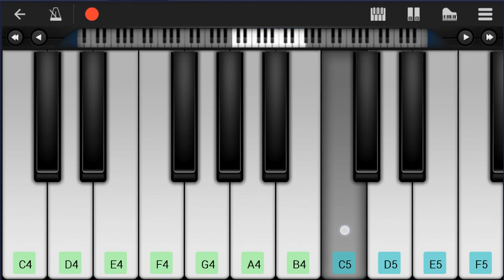How to play Ready For Love by BLACKPINK on Mobile Piano (Tutorial)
Comment and let us know how the videos have helped you. It keeps us going! :)The easiest way to learn how to play Ready For Love by BLACKPINK on the mobile piano. It's a mobile piano tutorial for Ready For Love by BLACKPINK.

EasyMusicLesson teaches you to play the your favorite instrument, through easy and simple animation so that you too can learn how to play Ready For Love by BLACKPINK on the mobile piano easily. A mobile piano tutorial with visual animation graphic.

Chords of Piano arrangement:
B Maj   Db Maj   Eb Min   Db Maj   Gb Maj   Bb Min   B Maj
B Maj   Bb Min   Gb Maj   Db Maj   Gb Maj   Bb Min   B Maj
B Maj   Bb Min   Gb Maj   Db Maj   Eb Min   Bb Min   B Maj
Eb Min   Gb Maj   Db Maj   B Maj   Eb Min   Gb Maj   Db Maj
B Maj   Eb Min   Gb Maj   Db Maj   B Maj   B Maj   Db Maj   Eb Min
Db Maj   Gb Maj   Bb Min   B Maj   B Maj   Bb Min   Gb Maj
Db Maj   Gb Maj   Bb Min   B Maj   B Maj   Db Maj   Eb Min
Db Maj   Eb Min   Bb Min   B Maj   Eb Min   Gb Maj   Db Maj
B Maj   Eb Min   Gb Maj   Db Maj   B Maj   Eb Min   Gb Maj
Db Maj   B Maj   Ab Min   Db Maj   Eb Min   Db Maj   Gb Maj
Ab Min   Db Maj   Bb Maj   Eb Min   Gb Maj   Db Maj   B Maj
Eb Min   Gb Maj   Db Maj

Melody notes of Piano:
Gb4 Gb4 Gb4 Ab4   Bb4
Eb4 B4 Bb4 Ab4 Gb4
Gb4   Bb4   Ab4 Bb4 Ab4 Db4
Eb4
Gb4 Gb4 Gb4 Gb4 Gb4 Db5 Bb4
Bb4 B4 Bb4 Ab4 Gb4
Eb4           Eb4
Gb4 Ab4 Bb4 Gb4 Ab4 Bb4 Gb4 Ab4 Bb4 Gb4
Ab4 Bb4 Gb4 Ab4 Bb4 Ab4 Ab4   Ab4 Bb4
Ab4 Bb4 Gb4 Ab4 Bb4 Gb4 Ab4 Bb4 Gb4
Ab4 Bb4 Gb4 Ab4 Bb4 Ab4 Ab4   Ab4 Gb4
Ab4 Ab4 Ab4 Ab4 Ab4 Ab4 Ab4 Gb4
Ab4 Bb4 Gb4 Ab4 Bb4 Gb4 Eb4   Gb4
Gb4   Gb4 Db5 B4 Bb4 Ab4 Ab4
Ab4 Gb4   Gb4 Db5   B4 Bb4 Bb4 Ab4
Ab4 Gb4   Gb4 Ab4 Bb4 Gb4 Ab4 Bb4 Gb4
Ab4 Bb4 Eb4         Gb4
Gb4   Gb4 Gb4 Db5 B4 B4 Bb4 Ab4
Ab4 Gb4 Gb4 Db5 B4 Bb4 Ab4 Ab4
Ab4 Gb4   Ab4   Bb4   Gb4
Db4 Gb4 Ab4 Ab4 Ab4
Gb4 Gb4 Eb4 Gb4 Gb4 Gb4 Ab4
Bb4 Bb4 Gb4 Bb4 Bb4 B4 Bb4
Ab4 Ab4 F4 Ab4 Ab4 Bb4 Ab4
Gb4 Gb4 Eb4 B4 Bb4 Gb4 B4 Bb4
Eb4 B4   Bb4   Ab4
Gb4     Ab4 Bb4   Eb4   Db4 Eb4
Db4           Db4
Gb4 Ab4 Ab4 Ab4 Bb4 Gb4 Eb4 Eb4 Gb4
Db4           Db4
Gb4 Ab4 Ab4 Ab4 Eb4 B4 Bb4 Gb4 B4 Bb4
Eb4 Eb4 Eb4 Eb4 Eb4 Eb4 Eb4 Gb4 Gb4 F4 F4 F4 F4
Eb4 Eb4 Eb4 Eb4 Eb4 Eb4 Eb4 Eb4 Eb4 Eb4 Eb4 Eb4 Eb4 Eb4
Eb4 Eb4 Eb4 Eb4 Eb4 Eb4 Eb4 Gb4 Eb4 Eb4 Eb4 Eb4 Eb4
Gb4 Eb4 Eb4 Eb4 Eb4 Eb4 Eb4 Eb4 Eb4
Eb4 Bb3 Eb4 Eb4 Eb4 Bb3 Eb4   Eb4 Eb4
Eb4 Eb4 Eb4 Eb4 Db4 Bb3 Eb4 Eb4 Eb4 Eb4 Eb4
Gb4 Ab4 Gb4 Eb4 Gb4 Ab4 Gb4 Eb4 Gb4 Eb4 Eb4 Eb4 Eb4
Gb4 Ab4 Gb4 Eb4 Gb4 Gb4 Gb4 Gb4 Gb4 Gb4 Eb4 Eb4 Gb4
Db4           Db4
Db4           Db4
Eb4     Gb4   Ab4   F4
Db4 Bb4   F4   Gb4
Eb4 Bb3 Gb4 Ab4 Ab4 Ab4 Gb4
Gb4 Ab4 Ab4 Ab4 Gb4 Db5 B4 Bb4 Ab4
Db4   Ab4   Ab4 Gb4 Gb4 Ab4 Bb4
Ab4 Bb4
Gb4 F4
Eb4